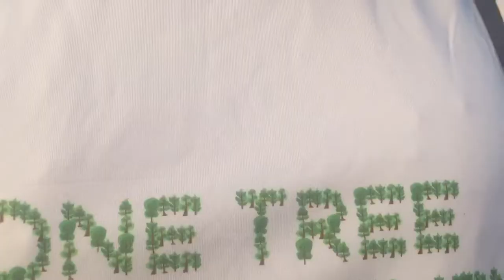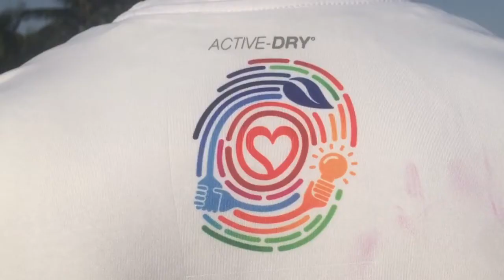We care : Mangrove Tree Planting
Hello mga Langga,

Another vlog that cares our environment is up.